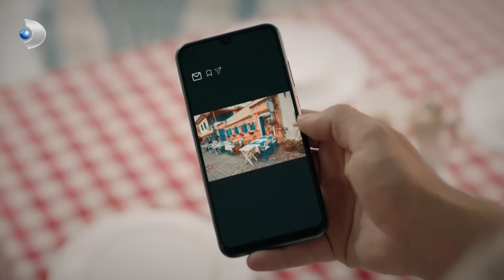8. Bölümde Neler Oldu? | Dönence